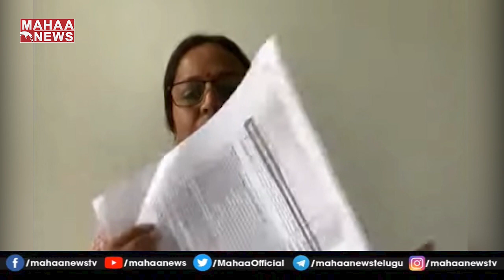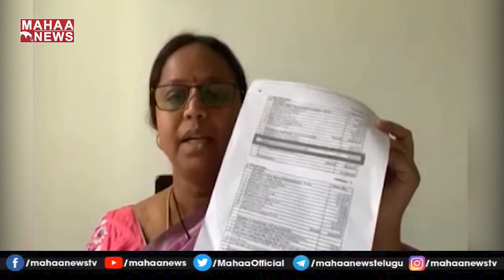జగన్ సర్కార్ గురుంచి సంచలన విషయాలు:TDP Anuradha Reveals Shocking Facts On CM Jagan Deals |Mahaa News